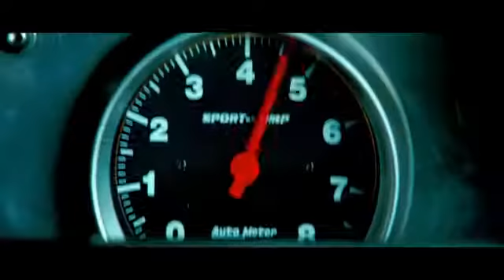FAST AND FURIOUS 8 TRAILER 2017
The copyright videos